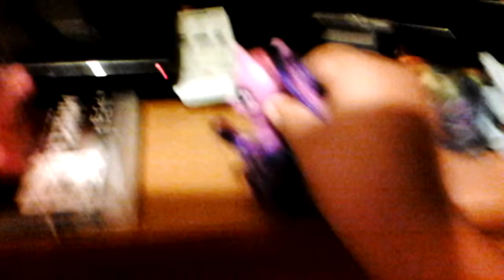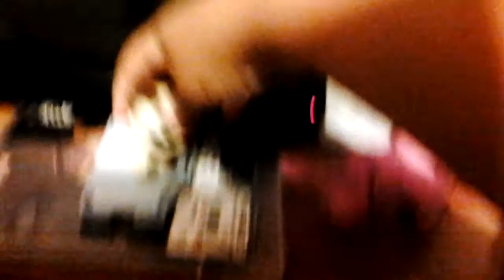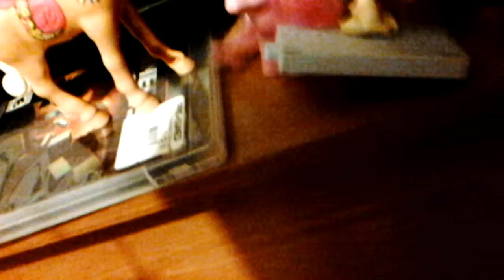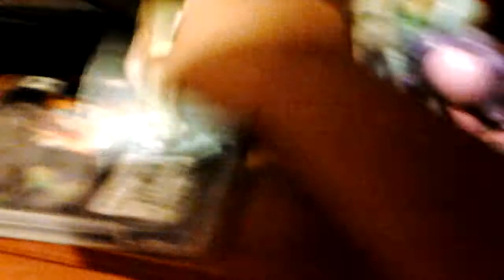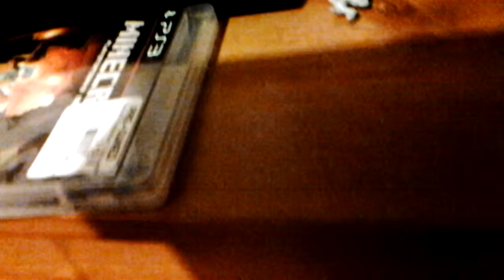Purple guy / vincit deth and spring trap awakening